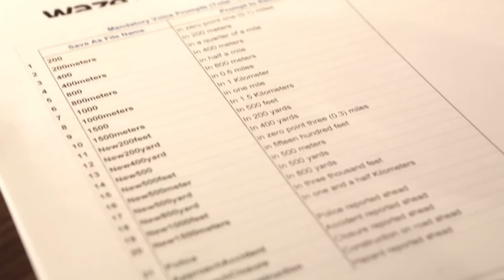Wheels up! Ready for take off? Let's drive!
Some places, you just need to take a drive and still, we'll take you there.